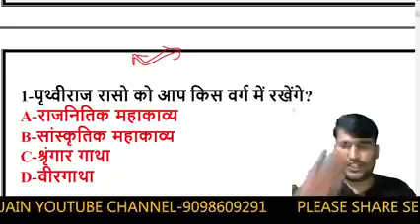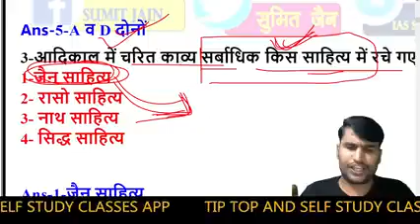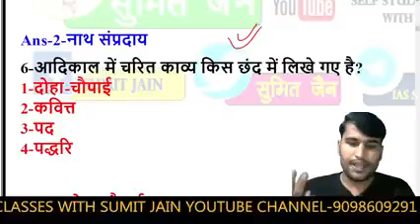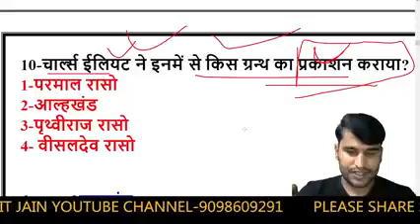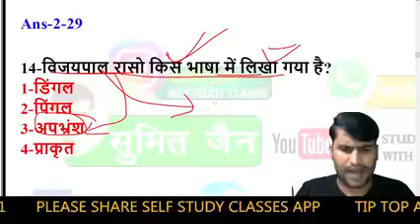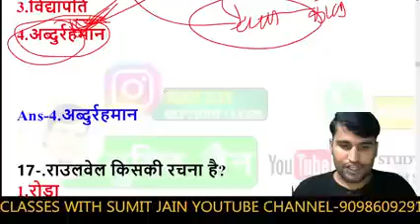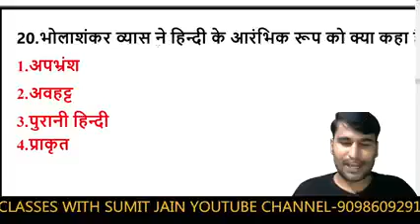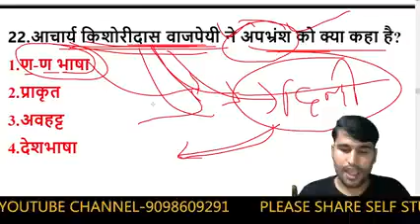हिंदी साहित्य निचोड़ | hindi sahitya top 40 || hindi test